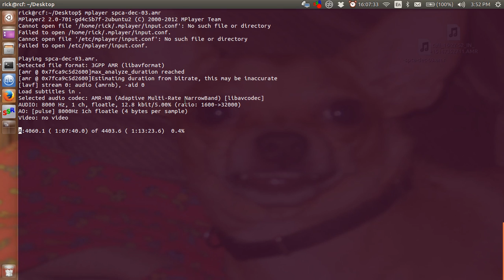CSPCA meeting with the Director - Perhaps it's time he resigned, conflicting values...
(Audio, Sophie Fournier & Myself) with the SPCA Director regarding the many hoarders like ARN) - It contradicts his public version of conflict of interest (for which Barnotti got fired, a "rescue/spca" raiding a "rescue/hoarder", and to be or not to be MAPAQ) and much more.